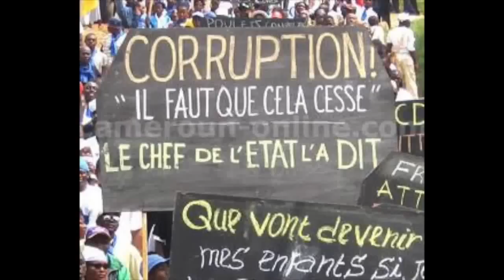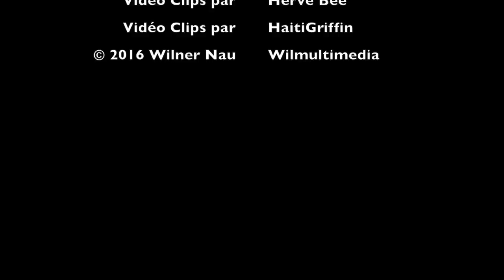Kalé Tét Vólé Kay.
Ce documentaire montre comment les criminels en Haïti volent des maisons et des entreprises sous leurs propriétaires légitimes . interviews Wilner Nau et Lyonel Calvin , un victime de ce crime . Sun Motors un concessionnaire automobile et le consulat jamaïcain en Haïti a été récemment victime de la même infraction .